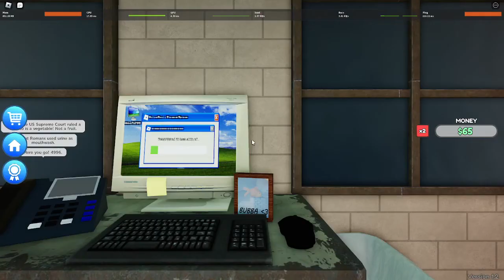I Am The Phone Scammer